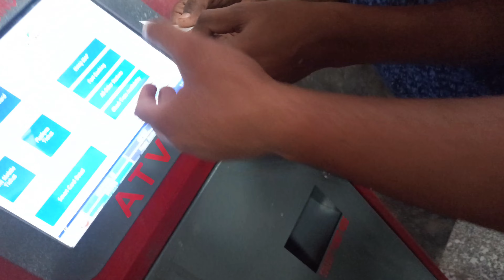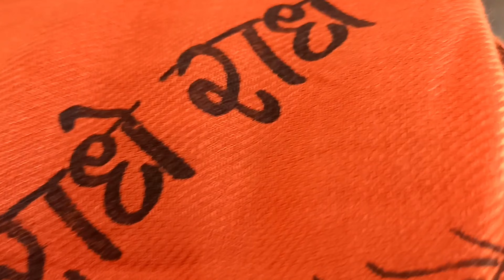Maya Kop - Money Temple | Vrindavan | EP-04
Hit Like. .👍

Lots Of ❤

About:

This is Rahul Paliwal.

This is My Vlog Video.

On This Video I Share My Life With You Guys.